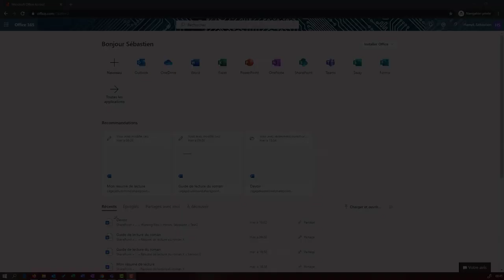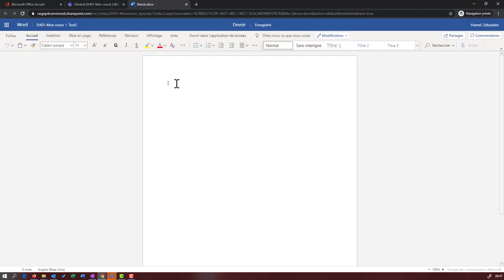Comment les étudiants complètent les devoirs dans Teams